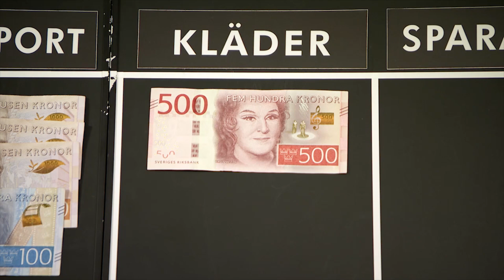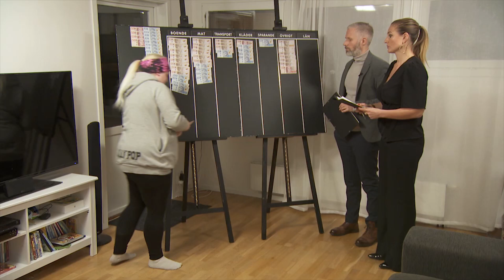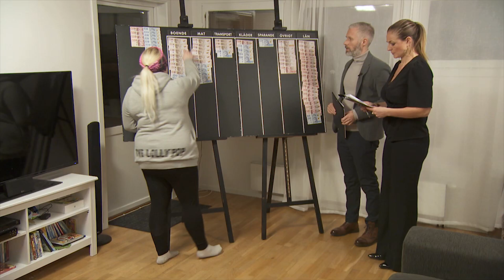Minus 16 300 kronor varje månad! | Lyxfällan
Den unga tvåbarnsmamman Jennie från Bollnäs drömmer om ett hus på landet och en stabil tillvaro till sig och sina två barn. Men verkligheten är något annat. Trots att hon är arbetslös och borde tänka över varje krona som hon spenderar lägger hon stora summor på skräpmat och onödig shopping. Det blir en känslosam vecka för Jennie. Magdalena och Patrik får jobba hårt för att försöka ställa allt till rätta.